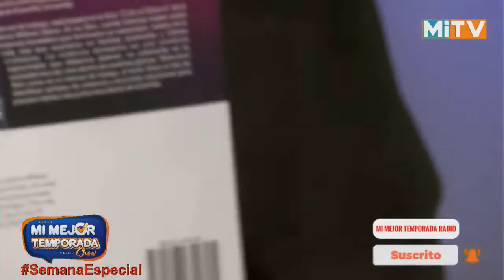CULTO AL SILENCIO , MILDRED SIERRA - MI MEJOR TEMPORADA TV SHOW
Mi mejor temporada radio tv show, programa de radio y televisión cristiano donde encontraras un espacio de diversión con las palabras del señor. De lunes a viernes de 3 A 4 PM ... CANAL MITV 64 DE CLARO - 44 DE EXITO VISION Y 8 DE TELECABLE DOMINICANO FAEBOOK - MI MEJOR TEMPORADA INSTAGRAM - MI MEJOR TEMPORADA RADIO